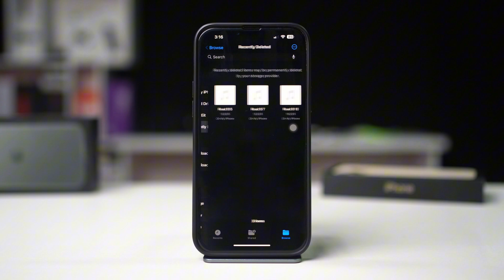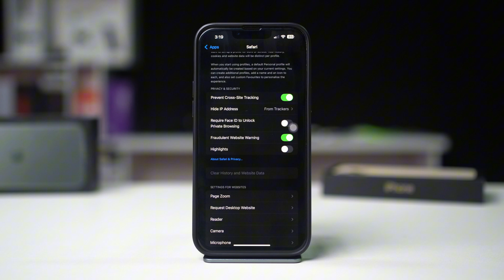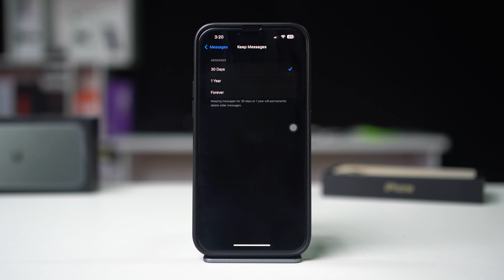Best Ways to Delete System Data on iPhone | Free Up Storage Space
Is System Data taking up too much space on your iPhone? If you're running out of storage and wondering how to delete System Data on iPhone, this guide is for you! System Data includes cache files, logs, temporary data, and unused app files that can build up over time. In this video, I'll show you the best ways to clear System Data, free up storage, and keep your iPhone running smoothly. Learn how to clear cache, delete unnecessary files, offload apps, reset settings, and more. Let’s reclaim your storage space today!